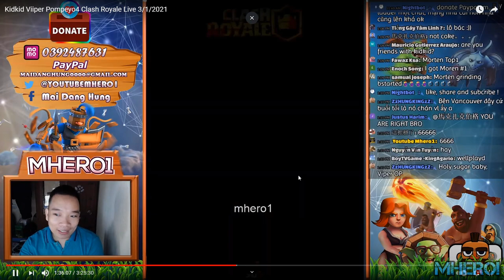Anaban vs KIX™️Light難 👈Best 2.8 miner control Deck in Clash Royale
Link DECK:
Follow him!